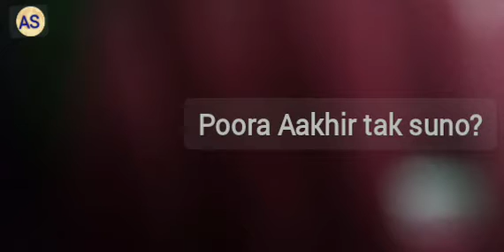Makeup ya make down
zindagi me kuch changes zaroori hai agar ham sahi zindagi jeena chahte hai to ye video ek baar zaroor sune
Like kare
^ zabardast motivational bayan
^ Bayan
^ Motivational
^ zindagi badalne wala bayan
^ makeup kab aur kaha
^ Islamic video
^ change your life
^ voice of Abdul Aziz